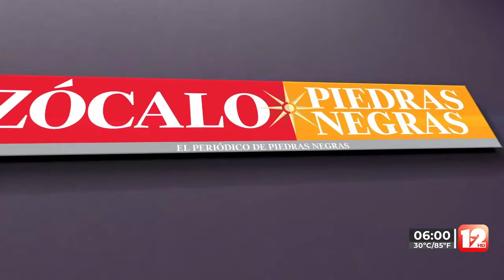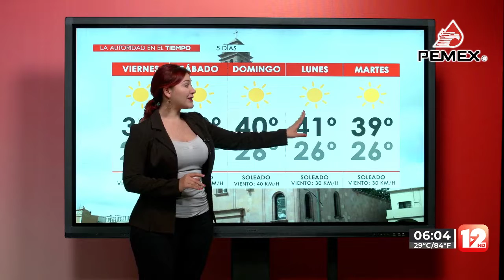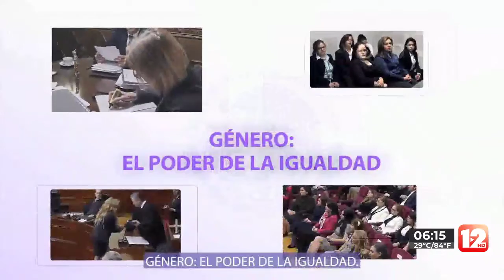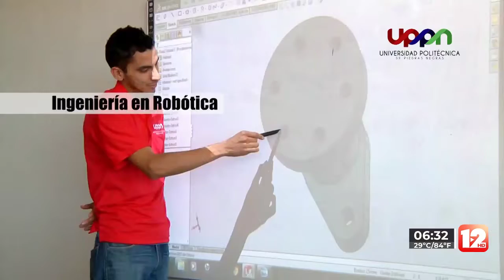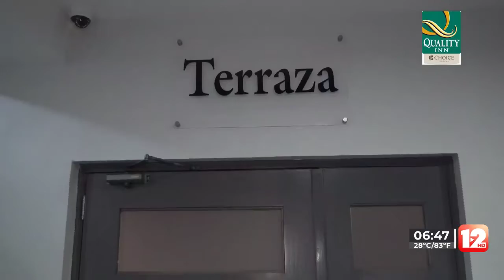TELEZÓCALO MATUTINO│ 14 DE JULIO DEL 2022